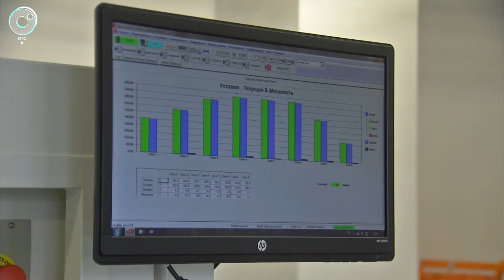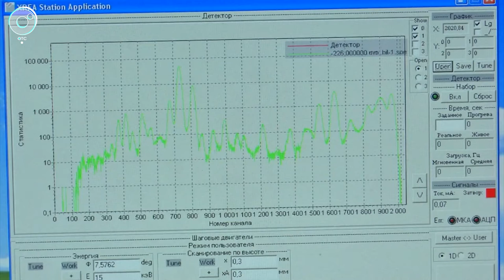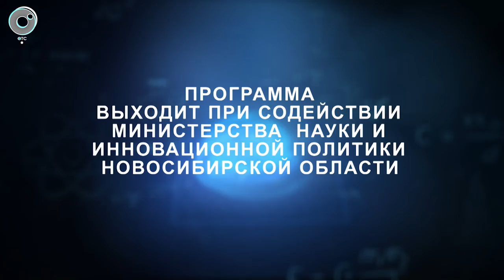youtube video #-BtvaMB2MEs